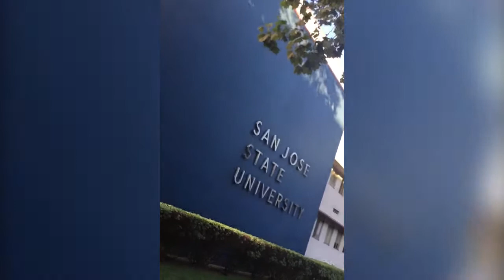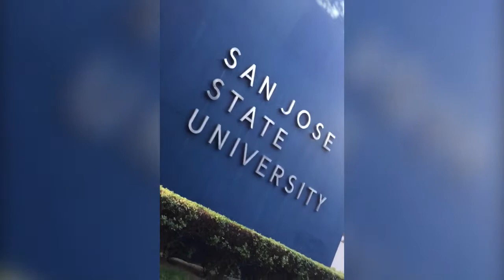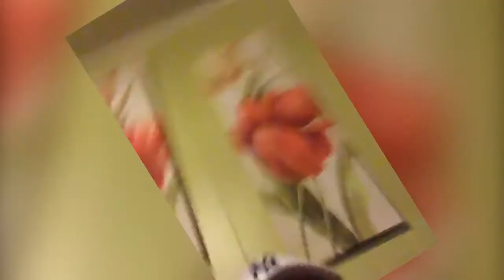Chris San Jose Adventures